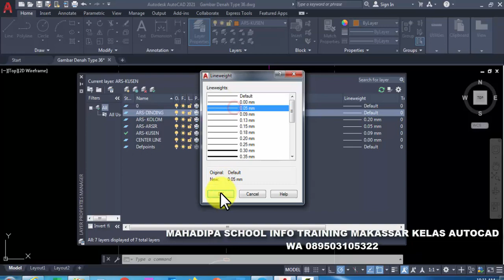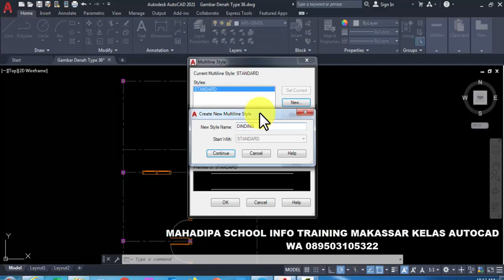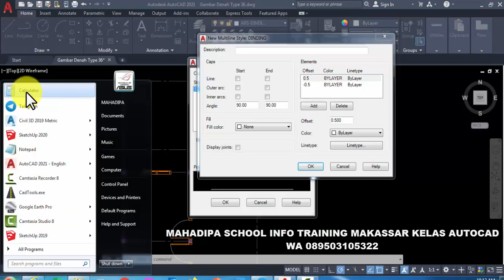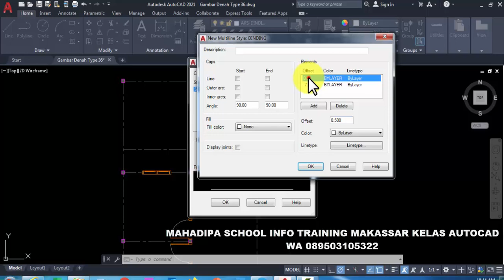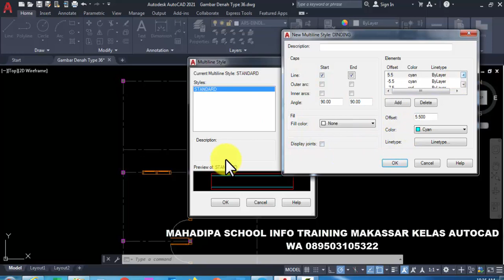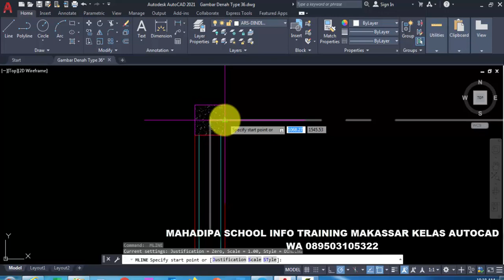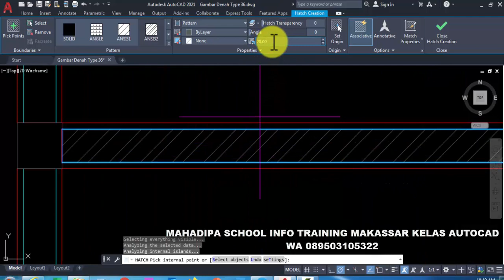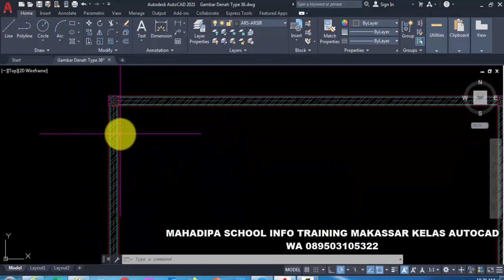Autocad Tutorail Part 4 Membuat Dinding dengan multiline style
Materi ini Dasar Dasar Autocad
1.Modul
2.Sertifikat
3.Recording Training
Jika Ingin JoinSilahkan Chat Di Wahatsapp